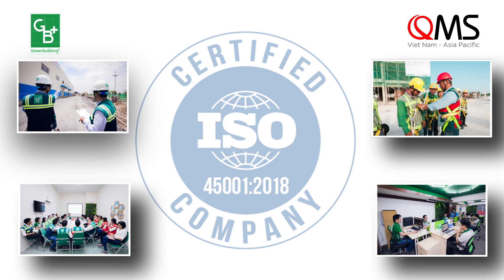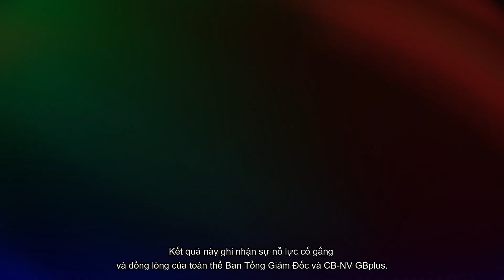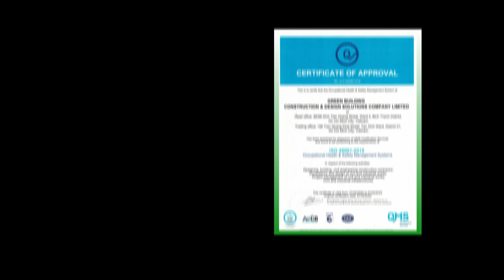GBplus đạt tiêu chuẩn quốc tế Hệ thống Quản lý về An toàn và Sức khoẻ Nghề nghiệp ISO 45001:2018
Ngày 15/01/2020, sau nhiều cuộc đánh giá chứng nhận thực hiện, GBplus đã chính thức được cấp chứng nhận tiêu chuẩn quốc tế ISO 45001:2018 (Hệ thống quản lý về An toàn và Sức khoẻ nghề nghiệp) cho lĩnh vực đầu tư, thiết kế và thi công xây dựng công trình từ Tập đoàn QMS – một tổ chức chứng nhận uy tín tại Úc với hơn 26 văn phòng đại diện trên toàn thế giới.
Tiêu chuẩn ISO 45001:2018 là tiêu chuẩn quốc tế về hệ thống quản lý An toàn Sức khỏe Nghề nghiệp do Tổ chức tiêu chuẩn hóa quốc tế (ISO) ban hành vào tháng 3/2018. Mục đích của tiêu chuẩn là nhằm hoàn thiện các yêu cầu quản lý về an toàn sức khỏe nghề nghiệp hướng đến việc hỗ trợ các tổ chức áp dụng cải tiến việc quản lý về an toàn sức khỏe nghề nghiệp, loại bỏ các mối nguy và giảm thiểu các rủi ro về an toàn nghề nghiệp.
Để đạt được chứng nhận ISO, trong hơn 6 tháng qua (từ tháng 8/2019 đến tháng 1/2020), GBplus đã tiến hành soạn thảo, điều chỉnh và ban hành tài liệu biểu mẫu phù hợp với đặc thù của Công ty; tổ chức các khóa đào tạo nhận thức và đánh giá về hệ thống ISO cho toàn thể CB-CNV; đồng thời nhận diện rủi ro và thiết lập kế hoạch kiểm soát nhằm giảm thiểu tối đa các sai sót có thể xảy ra trong toàn bộ hệ thống. Toàn bộ CB-NV nằm trong ban ISO đã thực hiện nghiêm túc việc xây dựng hệ thống tài liệu, tham gia 100% các buổi đào tạo nhận thức ISO nên toàn bộ đã nắm rõ các yêu cầu của Hệ thống tiêu chuẩn đưa ra.. Kết quả này ghi nhận sự nỗ lực cố gắng và đồng lòng của toàn thể Ban Lãnh đạo và CB-CNV Công ty.
ISO 45001:2018 như một lời cam kết cho chất lượng mà GBplus mang đến cho không chỉ Khách hàng mà tất cả CB-CNV đang làm việc tại GBplus.